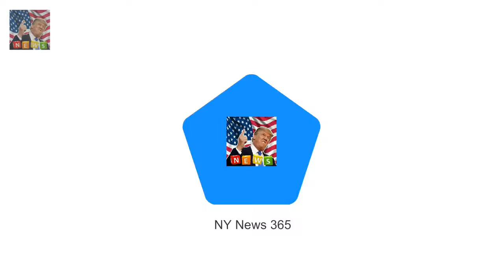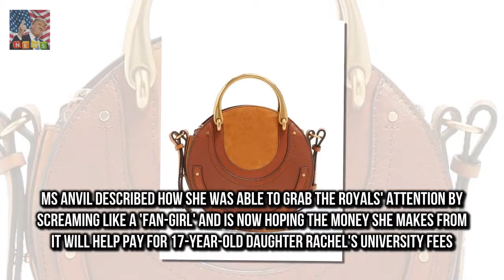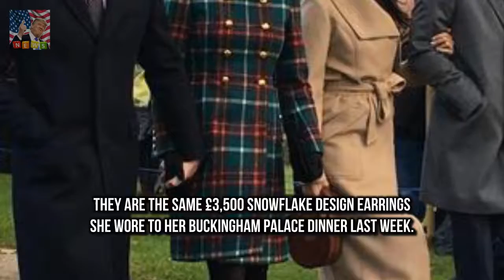It is the picture every photographer wanted to ge Mum hopes royal picture will pay for university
It is the picture every photographer wanted to get
The Duke and Duchess of Cambridge Prince Harry and his fiancée Meghan Markle were snapped beaming as they walked to St Mary Magdalene Church on the Sandringham estate for the Christmas Day service yesterday

But despite her busy career  Pregnant Chrissy Teigen takes daughter Luna out for a shopping spree :
Mum hopes royal picture will pay for university  The Duke and Duchess of Cambridge Prince Harry a:
Twitter is convince Kylie Jenner fans think shes in labour after clue from boyfriend Travis Scott :